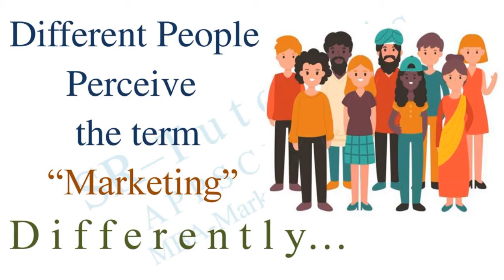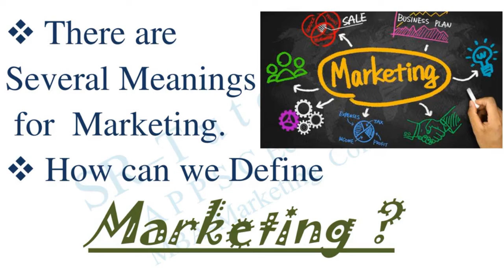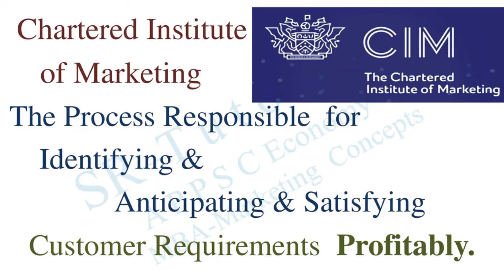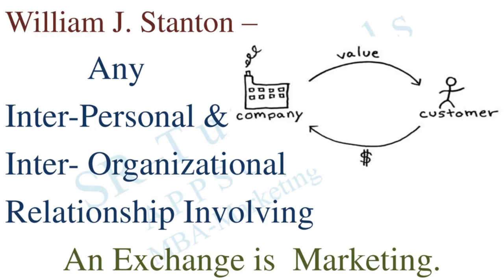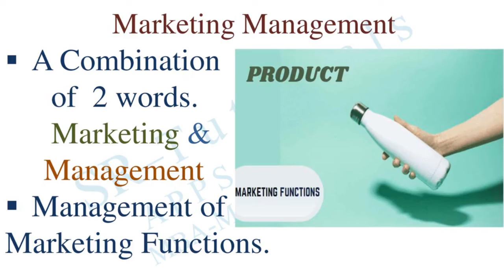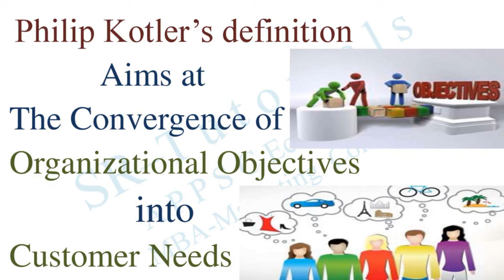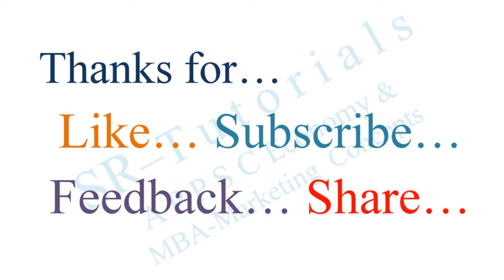Introduction to Marketing and Marketing Management | MBA Lessons || SR Tutorials | Vizag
Greetings from SR tutorials Vizag.
This YouTube channel is started to give educational videos.
Travel videos are also added.
VISAKHAPATNAM VIDEOS
RAJAMUNDRY VIDEOS
KAKINADA VIDEOS
BHIMAVARAM VIDEOS
VIJAYAWADA VIDEOS
RAVULAPALEM VIDEOS
APSRTC BUS JOURNEY VIDEOS
Sincere Thanks...
SR Tutorials - MBA Concepts - Vizag Introduction to Marketing and Marketing Management
Different definitions of Marketing and Marketing Management
MBA lessons
SR Tutorials Vizag
MBA in andhra Pradesh
My channel gives a basic idea on MBA Marketing Management concepts.
This channel is for the basic idea only and not alternative for Lectures and standard books.
Your feedback is valuable.
Regards,
SR Tutorials
Visakhapatnam